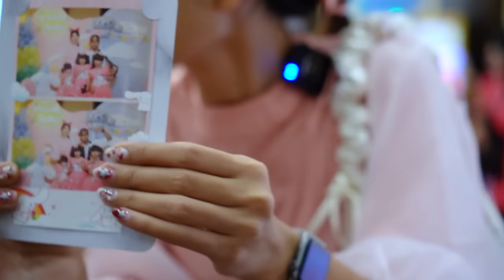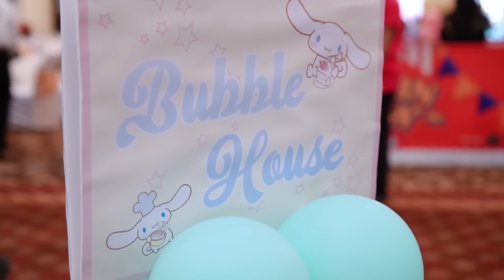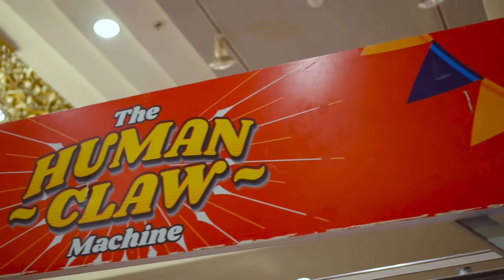BIRTHDAY PARTY SAMANTHA🥳!! SEMUANYA SERBA CINAMONROLL😍 | VLOG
Hallo semuanya bertemu lagi dengan Dista Mikhayla. Guys sekarang aku lagi di acara birthday party Samantha, kira-kira acaranya apa aja ya. Kalian pasti penasaran banget, karena seru banget disini 😁 Biar tau kelanjutannya ikuti terus perjalanan aku yaa.